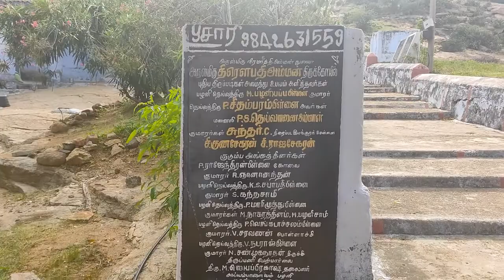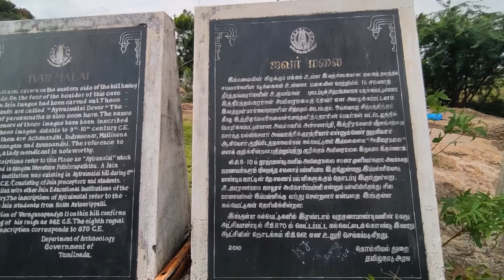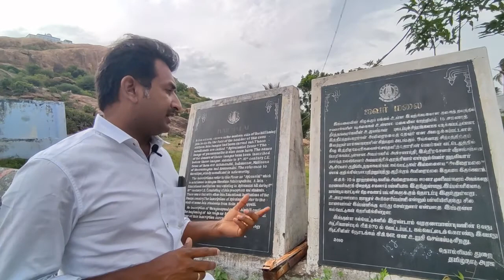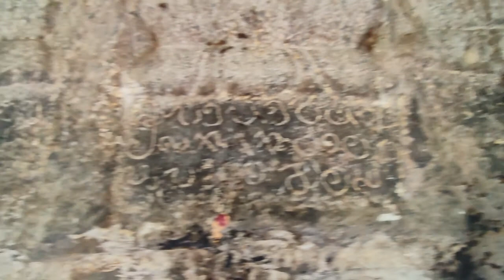#1- Ivar Malai (Tamil) | ஐவர் மலை எனும் சமண படுகை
பழனி - கொழுமம் சாலையில் பாப்பம்பட்டியில் இருந்து 3 கிலோமீட்டர் தொலைவில் உள்ளது ஐவர்மலை. வெளியுலகுக்கு பரவலாக தெரியும் இந்த மலை, பல  சித்தர்களையும் உருவாக்கி தந்தது மட்டுமல்லாது பல சமண துறவிகளின் உறைவிடமாக இருந்துள்ளது